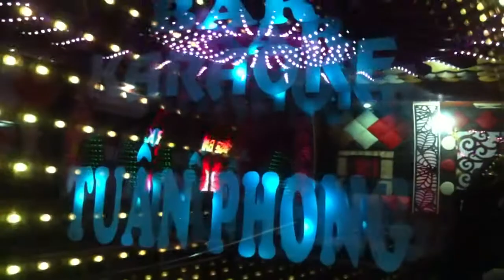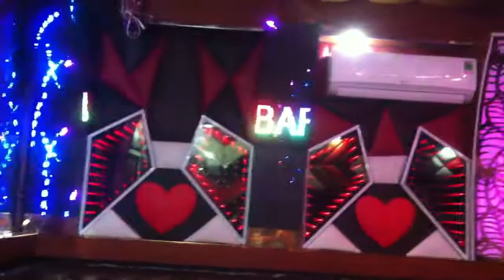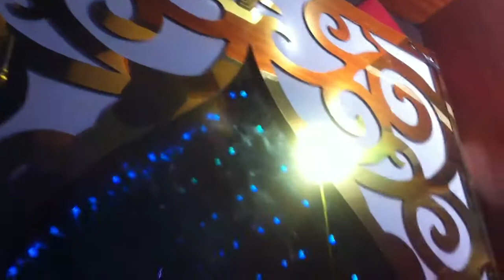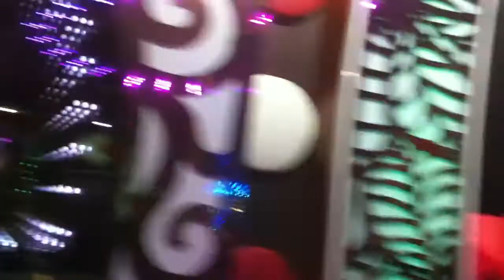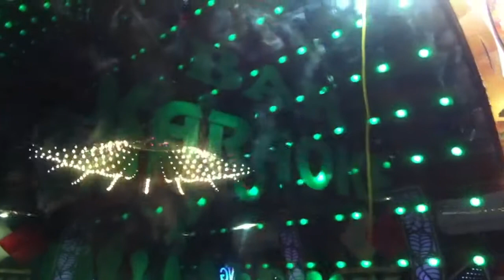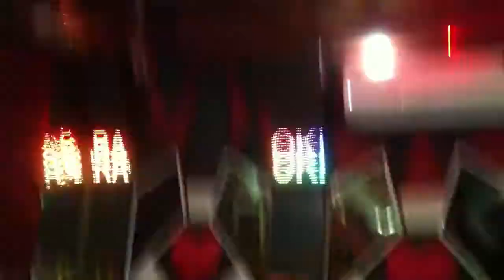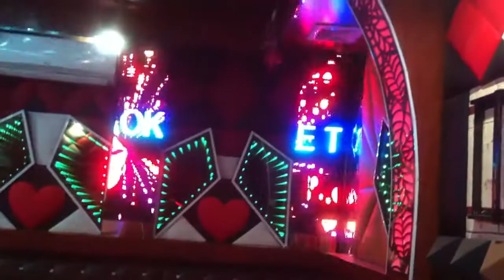thi công phòng hát liên hệ 0963 761 678